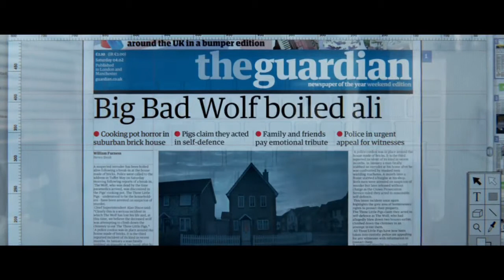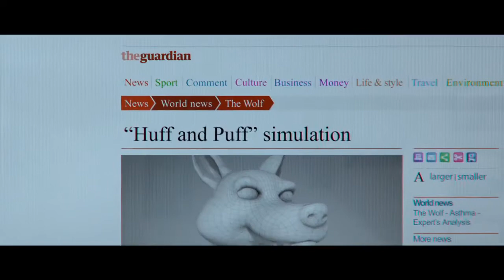Three Little Pigs